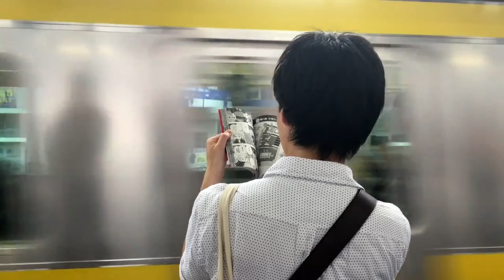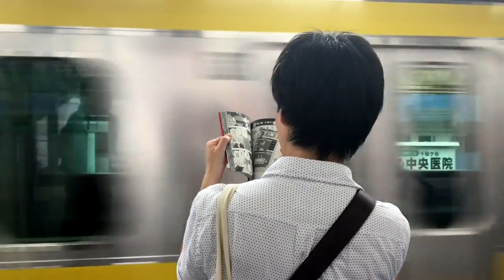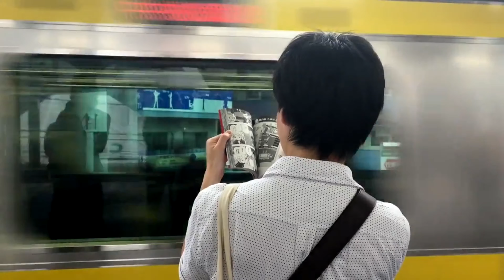Icy Vindur 30 mins loop: Relaxing Music; Chilling Music; Trap song [Von Music]